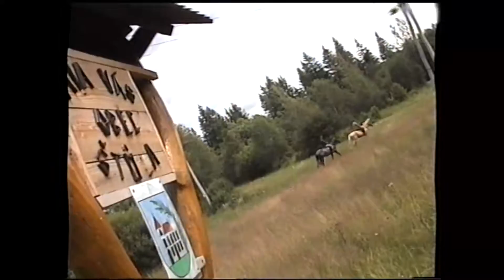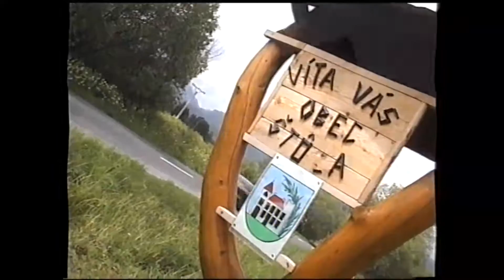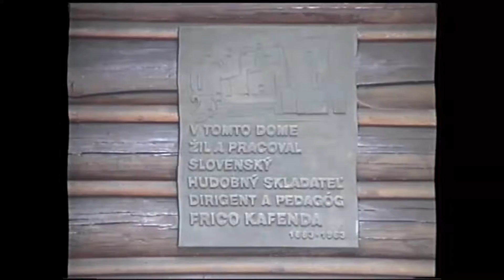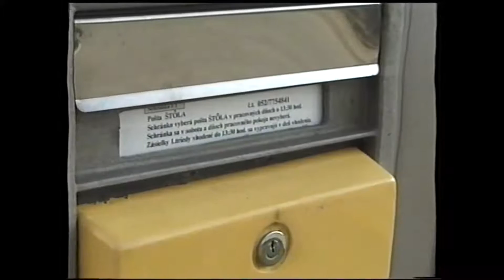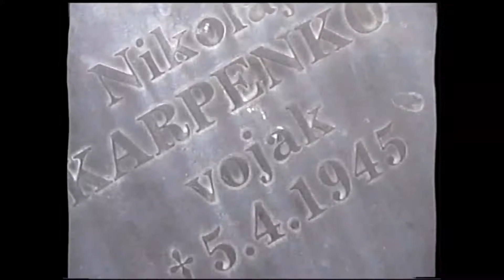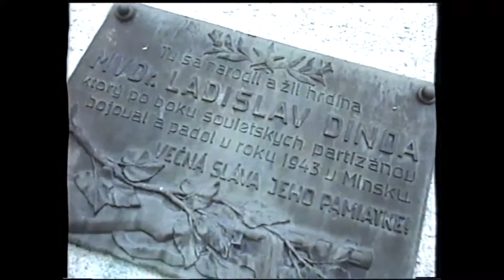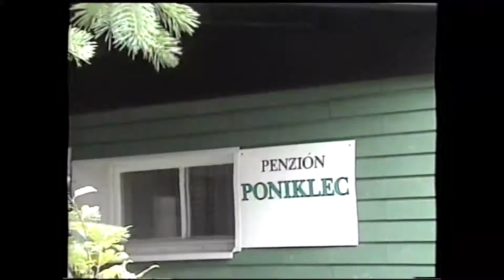Tatranské Pohľady Štôla